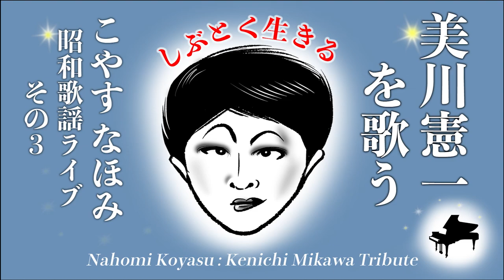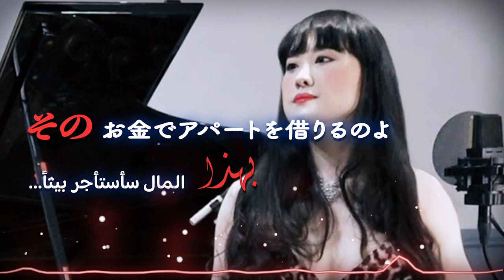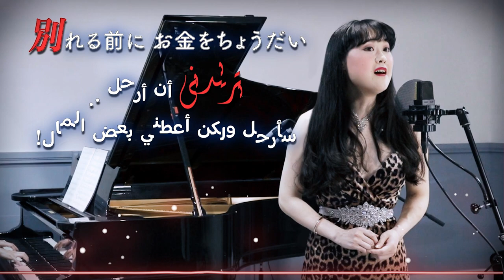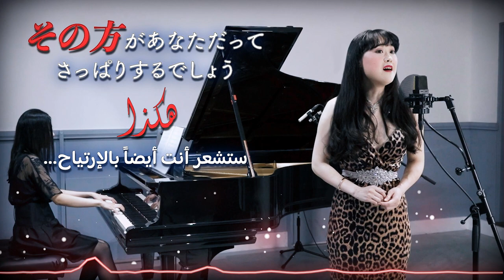美川憲一さんのカバー「お金をちょうだい」こやすなほみ ライブ録音ناهومي(فيروز اليابانية) أغاني يابانية مترجمة : أعطني بعض الـمال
こやすなほみ KAYOH PROJECT 美川憲一さん特集 ②「お金をちょうだい」Okane wo cyoudai (أعطني بعض الـمال)

原曲歌手：美川憲一
作詞：星野哲郎
作曲：中川博之
ピアノ：松永あさり
المغنية الأصلي : كينتشي مي كاوا
كلمات : تيتسورو هوشينو
ألحان : هيريوكي ناكاجاوا
كلمات وترجمة عربية : ناو كوياسو
بيانو : اَساري ماتسوناجا

*محتوى الترجمة: قمت باختيار الكلمات والتعبيرات لتكون أقرب ما يكون ولكن هذه الترجمة استناداً على فهمي الخاص وقد تختلف بعض الشئ.

【こやす なほみ】プロフィール
劇団朱雀特別公演全国ツアー[極付 早乙女太一]の舞台音楽として中村泰士 作詞・作曲「夢幻境」を発表し[こやす なほみ]として歌手デビュー。2014年に中東放送ネットワークMBCグループのTVオーディション番組「アラブ アイドル3」に日本人として初登場し話題になる。日本だけでなく、エジプト、チュニジア、レバノン、サウジアラビアなどでも公演している。マンガ・イラストも手がけ「こやすなほみ歌謡曲シリーズ」に登場するスターの似顔絵も自身の作である。